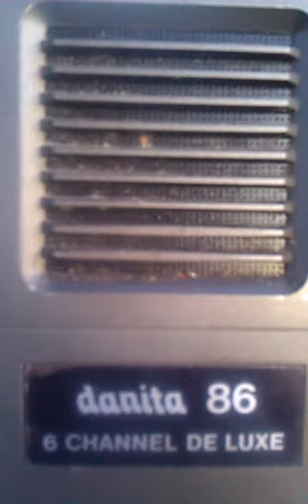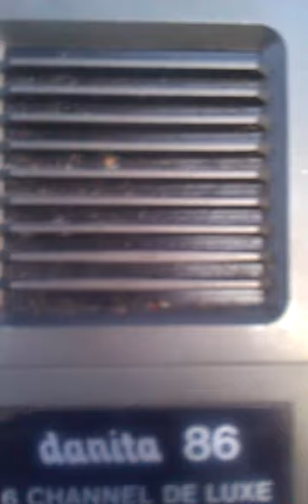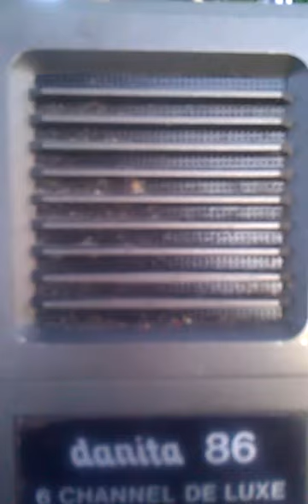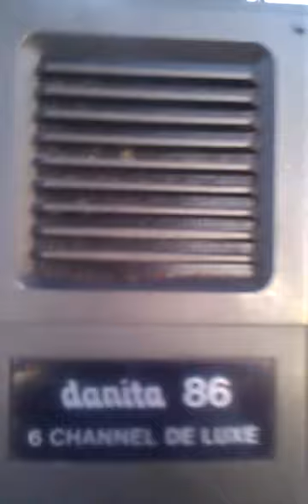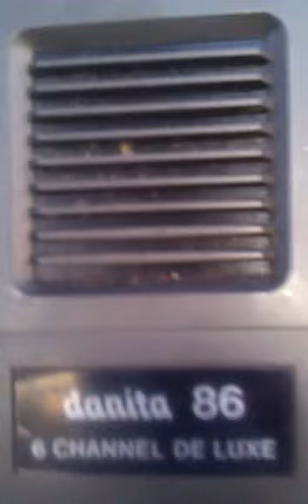Possible russian signal picked up in sweden,strängnäs,vansö kyrkbyn at 20:00 to 20:23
I found a possible Russian signal with an old Danita 86 transmitter. If someone know Russian. Please decipher it to English. I really want to know what they are talking about. ;)